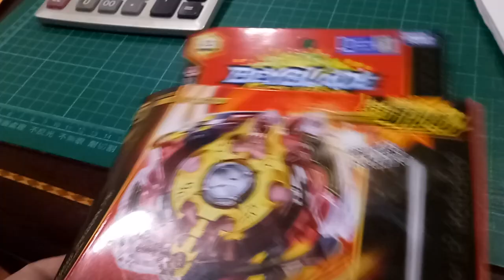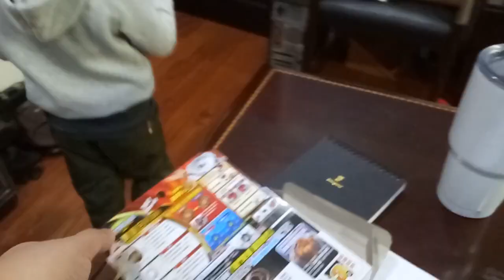戰鬥陀螺 | 最強陀螺 | 傳說巨神 | kids playground|車子|玩具車|玩具|巧虎|健達出奇蛋|孩子們的遊樂場|5歲